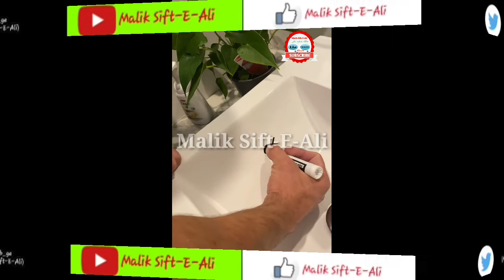Fishing Art in water | Amazing yar | Malik Sift-E-Ali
♡◇♡  # Malik Sift-E-Ali #  ♡◇♡

Instagram ♡ || maliksiftali (Malik Sift-E-Ali)